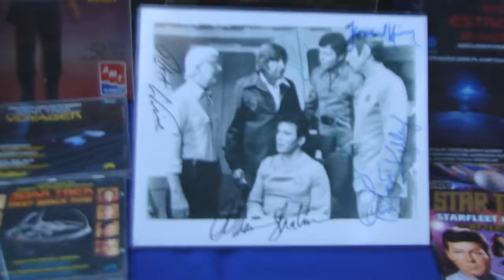STAR TREK - TrekCon Curitiba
20° TrekCon e Homeagem aos 50 anos de Star Trek.
Evento realizado no dia 30/06/2016 no Memorial de Curitiba, com a parceria do fã-clube Federação dos Planetas Unidos e a Fundação Cultural de Curitiba.

Contou com fãs e atividades para o púbico de StarTrek entre outras coisas muito legais!
CANAL HERO GAMEPLAY cobrindo o Evento no Paraná.